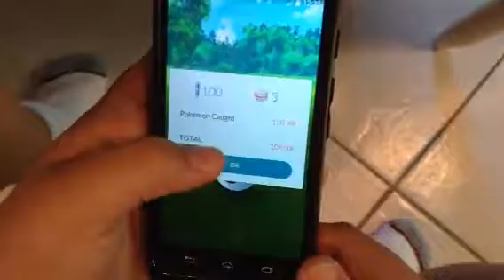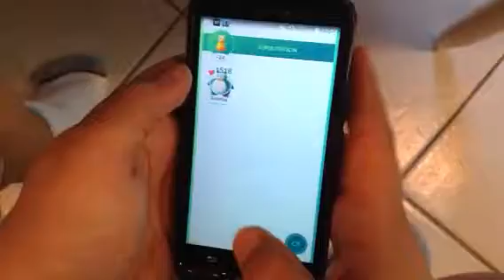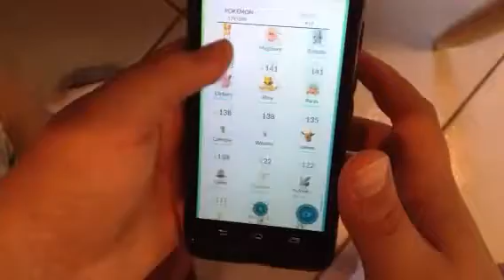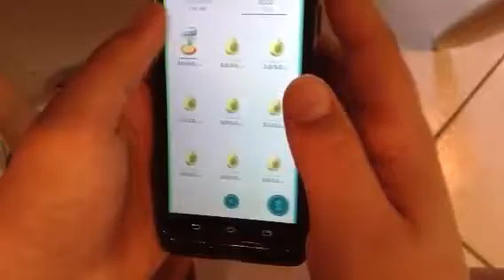Pokemon go update two